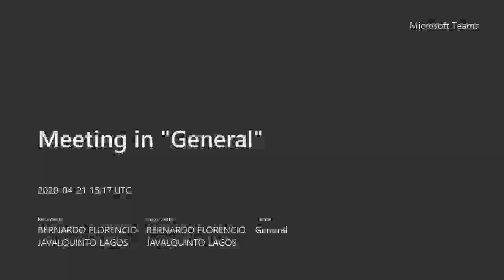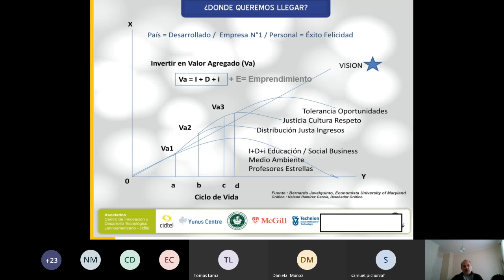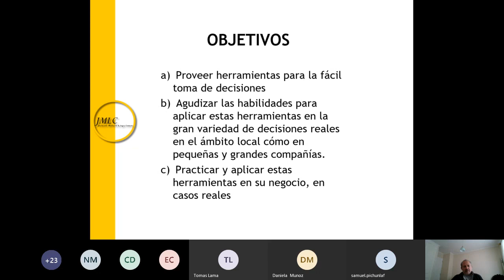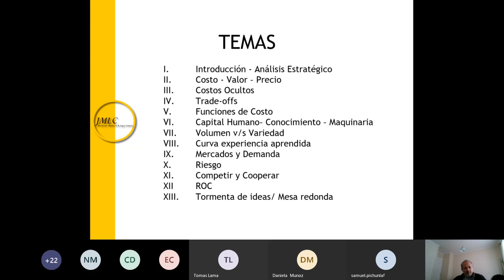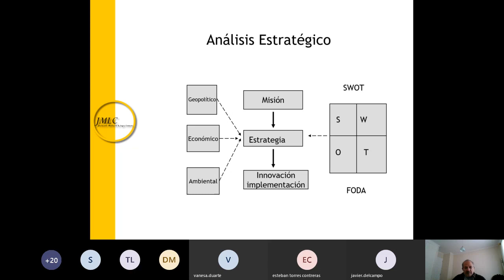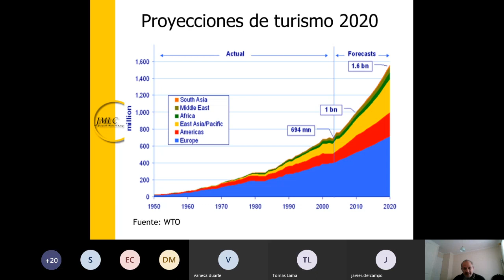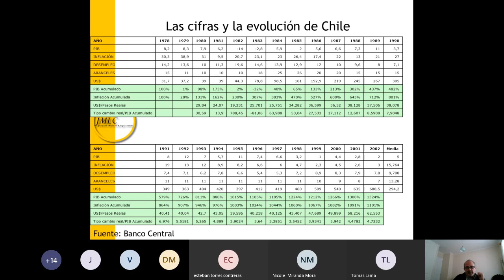Gestion del Conocimiento 3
Prof Dr Bernardo Javalquinto, PhD
Propiedad intelectual B. Javalquinto
Universidad Central de Chile FEN